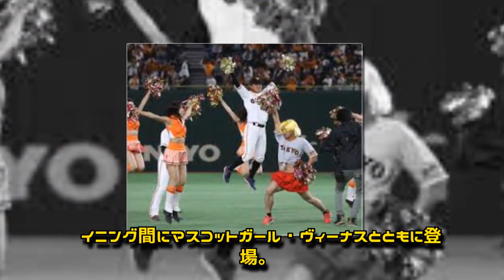巨人・吉川大ミニスカで大暴れ！「嫁さんと練習した」キレキレダンスに大歓声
‹巨人ファンフェスタ２０１８›ヴィーナスに扮して代打でミニゲームに出場した吉川大